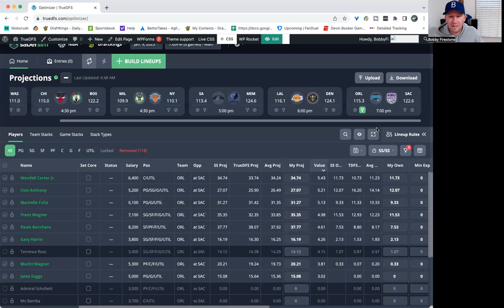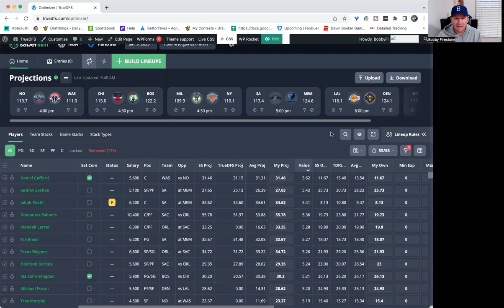NBA Monday First Look with BobbyFi